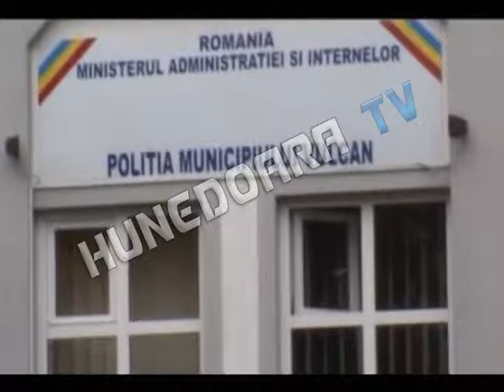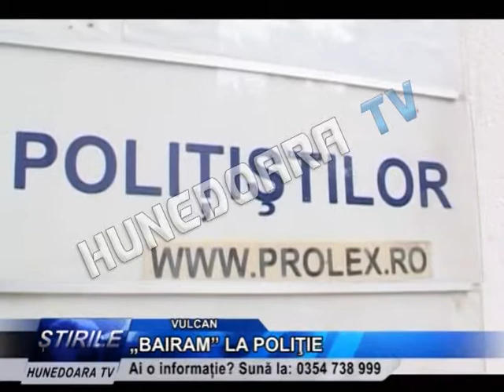„BAIRAM" LA POLIŢIE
Si-a sarbatorit ziua de nastere in sediul Politiei de la Vulcan, a consumat bauturi alcoolice, iar acum risca sa fie drastic sanctionat. Este vorba despre comisarul sef Mihu Toma, care ieri a fost prins in sectie de prefectul judetului in stare de ebrietate. Conducerea Inspectoratului de Politie Judetean desfasoara acum o ancheta pentru a afla cu exactitate ce s-a intamplat.